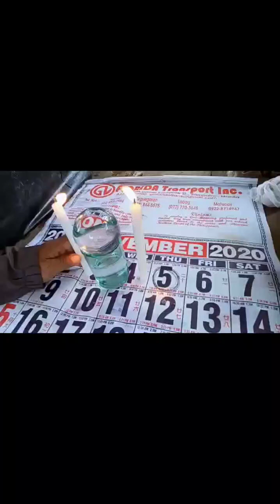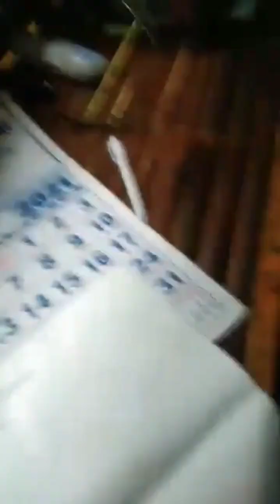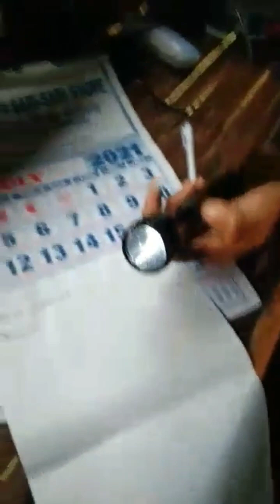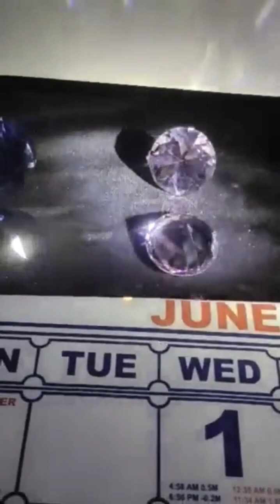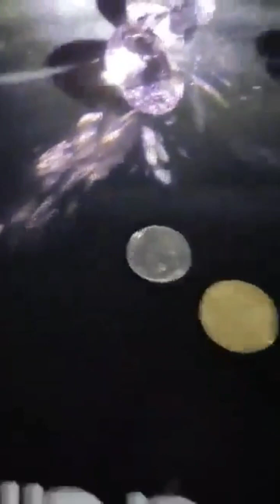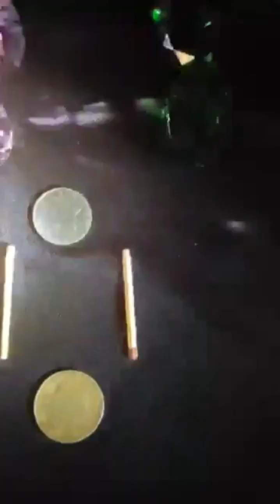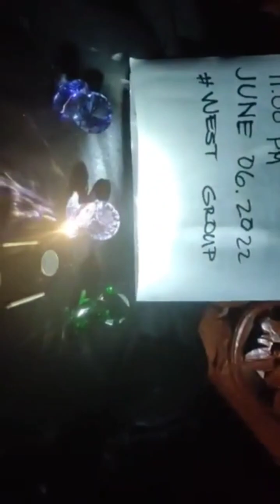WOW!!!!Super Big Diamonds from Yamashita Treasure